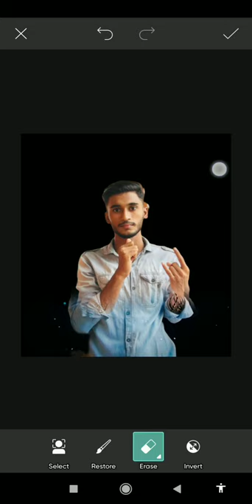picsart face mask photo editing